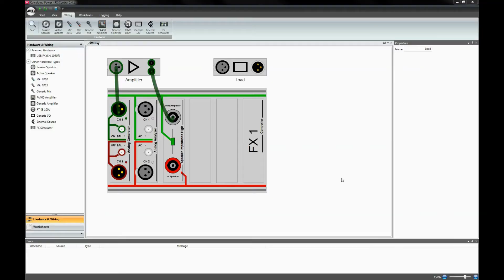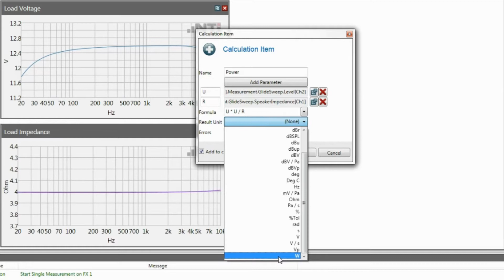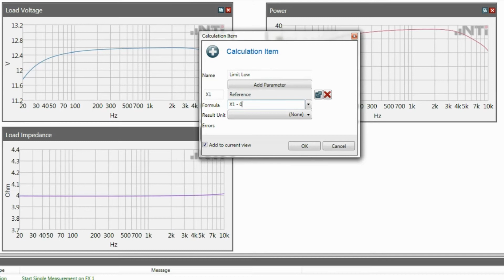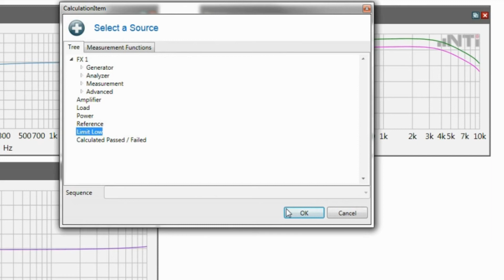NTi Audio: FX100 Calculation Items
Markus Becker, technical director of NTi Audio, explains the calculation item feature of the FX100 audio test system.